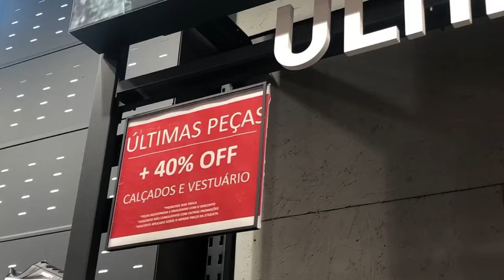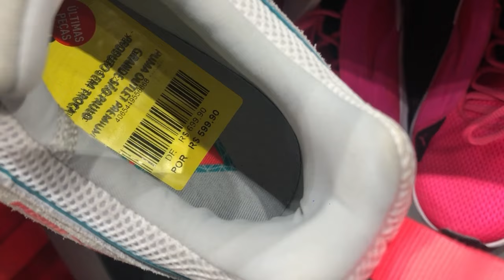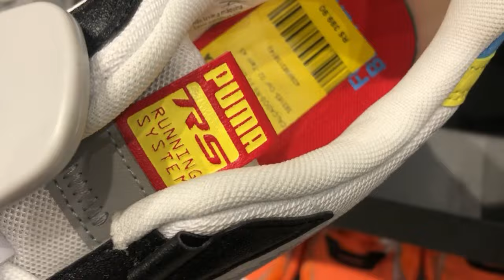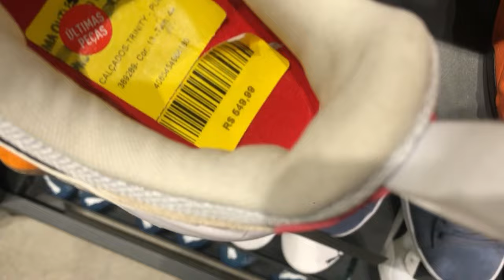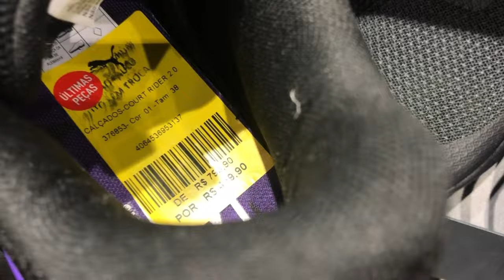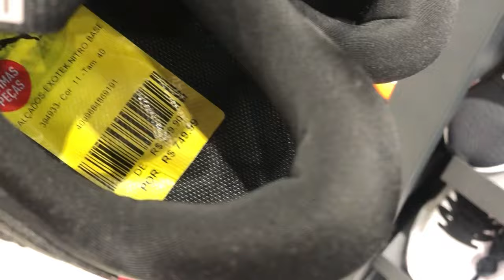OUTLET PUMA COM ATÉ 50% DE DESCONTO - CHUTEIRAS E TÊNIS - PUMA RSX - PUMA SUEDE - PUMA NITRO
OUTLET PUMA DENTRO DO OUTLET PREMIUM GRANDE SP EM ITAQUAQUECETUBA